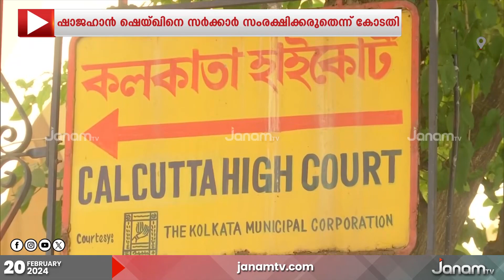പശ്ചിമബംഗാളിലെ സന്ദേശ് ഖാലി വിഷയത്തിൽ മമത സർക്കാരിനെ രൂക്ഷമായി വിമർശിച്ച് കൽക്കട്ട ഹൈക്കോടതി